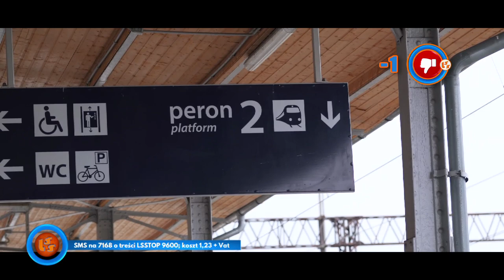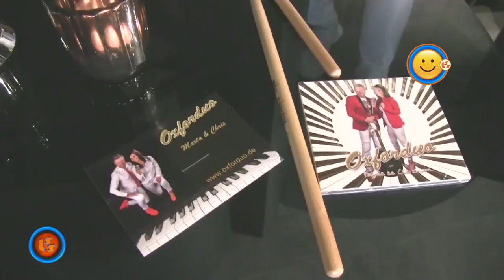Notowanie 721 cz. 4 - 06.02.2022r.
Szlagier TOP 10 - notowanie 721 prezentują : Sebastian Mierzwa i Marcin Janota